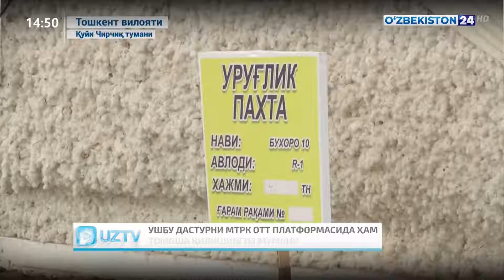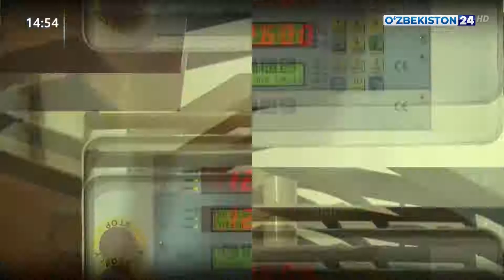Сара уруғ - мўл ҳосил гарови!